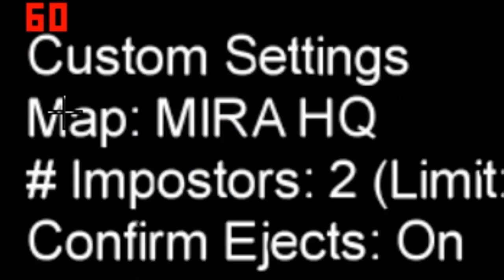Be The IMPOSTOR Always On Among Us *Working* | New Glitch No Dlls | Not Patched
This video was uploaded to support the developers...

Machi No Dorufin · Kingo Hamada

midnight cruisin'

Composer: Hamada Kingo
Composer: Kingo Hamada
Lyricist: Kohei Oikawa
Arranger: Kurata Nobuo
Arranger: Nobuo Kurata